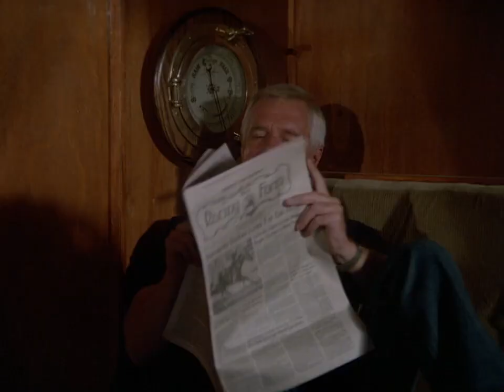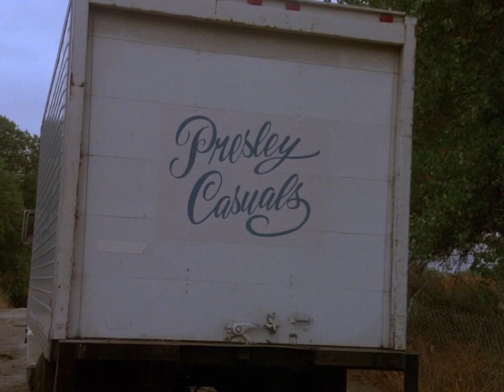Secret Plan | The A-Team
The A-Team travels to Mexico to stop sweatshops using slave labor.

Season three